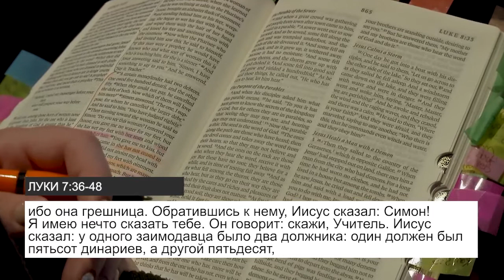ПУСТАЯ ТРАТА ИЛИ ПОКЛОНЕНИЕ. «Пробуждение» (102)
Добро пожаловать!

Новое послание Эта Бошоффа называется «Пустая трата или поклонение».

То, что кажется миру пустой тратой, является поклонением для Бога. А что выберете вы, мусор или поклонение?

Наше поклонение всегда будет стоить нам чего-то. Наше поклонение будет стоить нам преданности, времени, таланта, сокровища. То, за что мы держимся, что чтим. Мы превращаем освящение в удобство, а жертву в самосохранение.

Есть ли среди вас поклонники, готовые разбить свои сосуды посредственности, разбить свои сосуды апатии, разбить свои сосуды боли, страданий, потерь, трагедий?